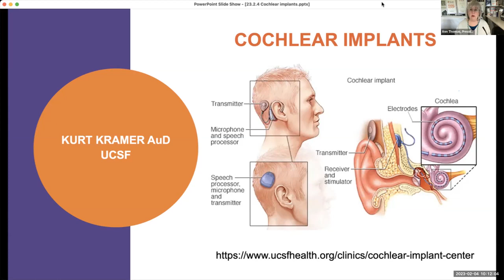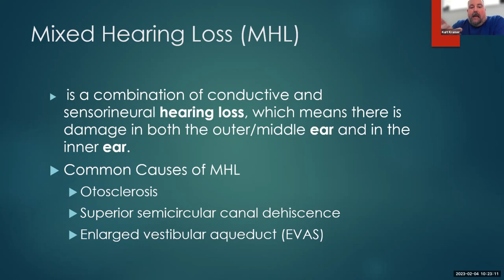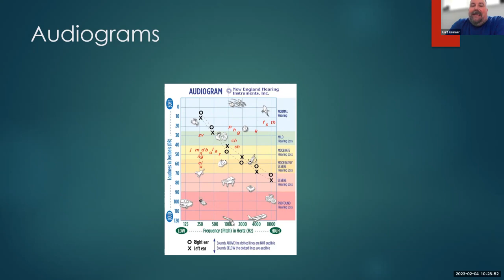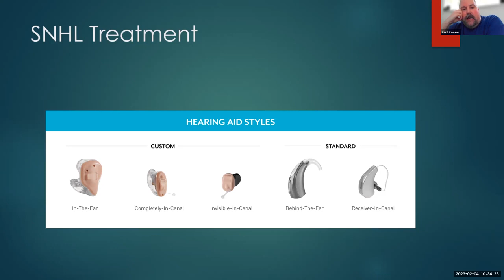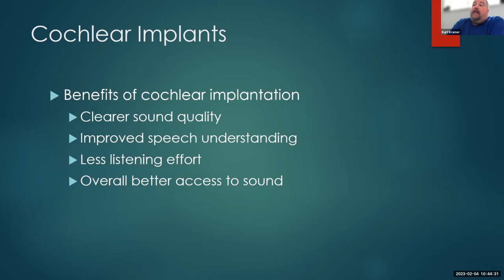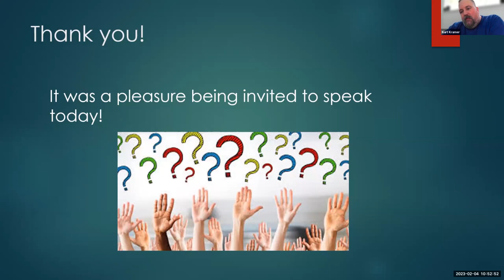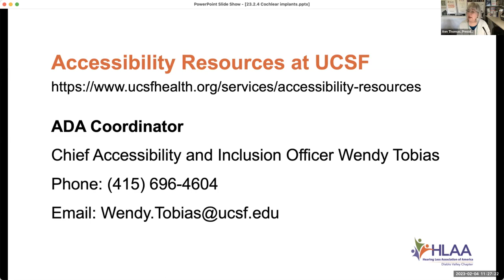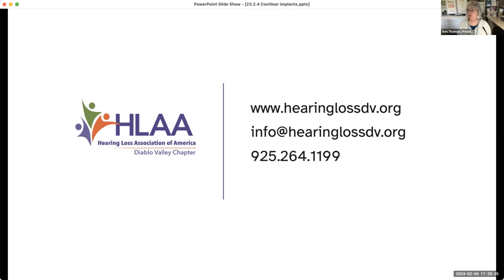Kurt Kramer, AuD, CIs, Hearing Loss, Audiology and Treatment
What is a cochlear implant? Can I benefit from one? Where do I start?
Kurt Kramer, Au.D., UCSF reviews the basics of hearing loss, answers your questions and more.
Timestamps are provided if you are interested in viewing a particular subject.

Timestamps
0:09:27 Hearing loss types
0:14:47 Ear anatomy
0:15:43 Audiograms
0:22:18 Treatment
0:29:55 CI candidacy
0:42:32 Contact UCSF CI Center
0:43:05 Q&A
1:18:10 Ending announcements